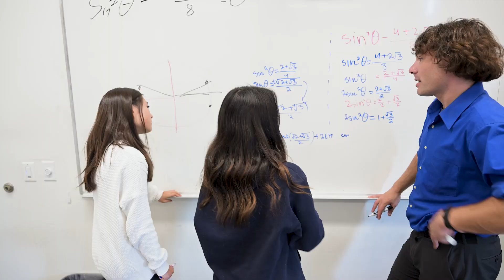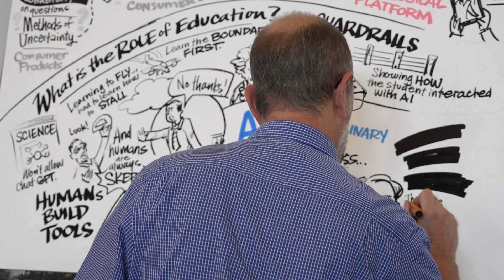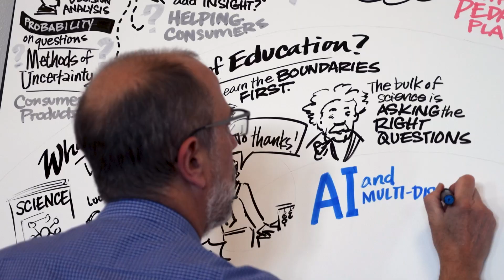Innovation at Nueva